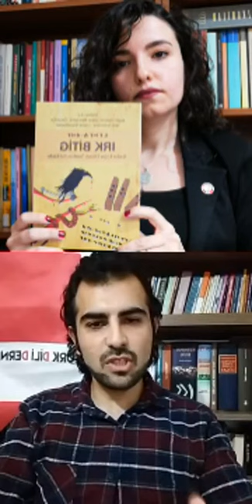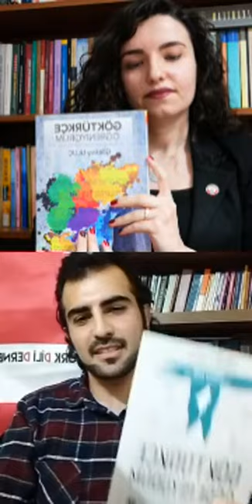Gündemdeki Sağlık Terimleriniñ Türkçe Karşılıkları Üzerine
Manisa Şehzadeler Türk Ocağında Şeyma Yalçın'ıñ koñuğu olarak "Gündemdeki Sağlık Terimleriniñ Türkçe Karşılıkları Üzerine" çevrim içi söyleşi gerçekleştirdik.